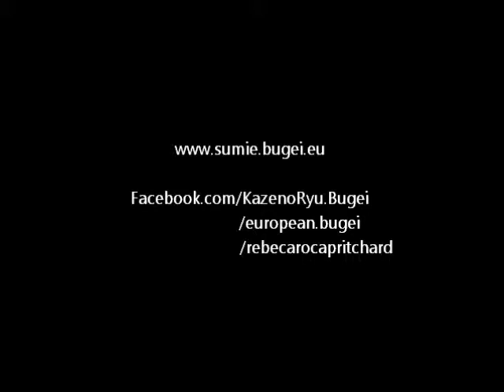Ogawa Ryu - Sumi-e painting by Rebeca Roca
Free forms painting.